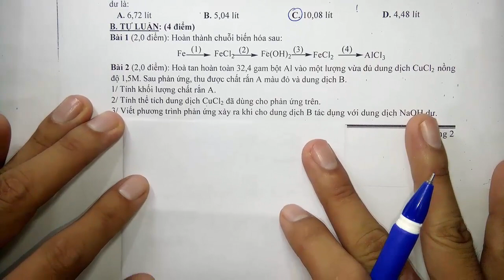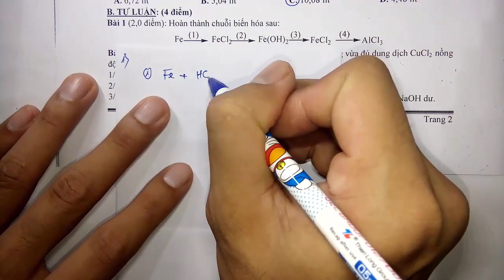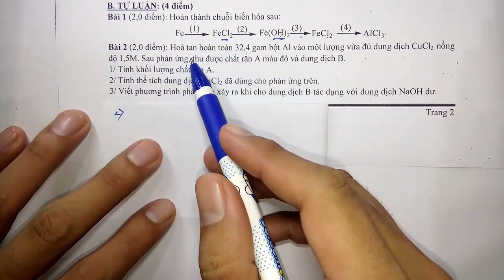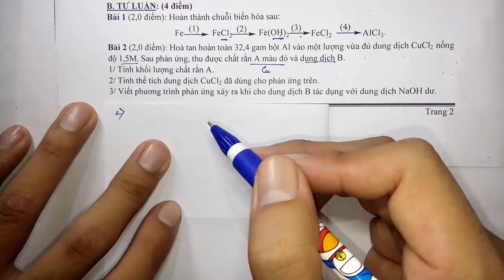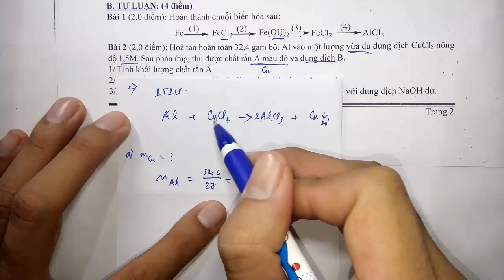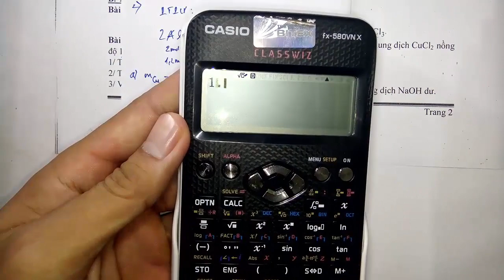Hóa học lớp 9 - Đề thi học kì 1 - Năm học 2020 2021 - Tiết 5